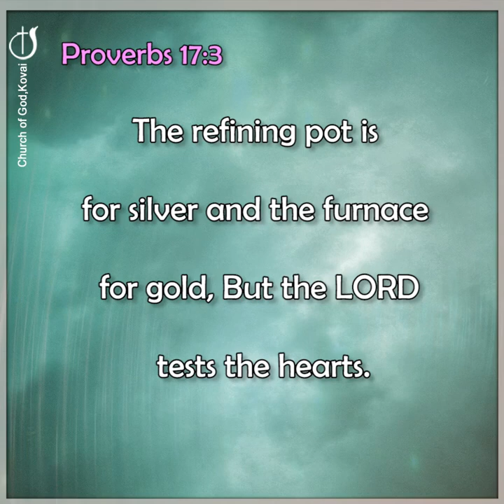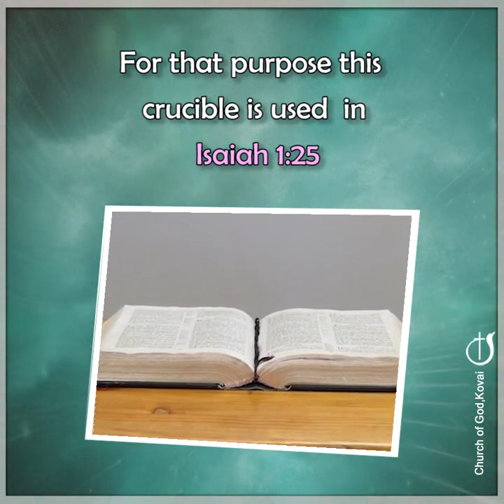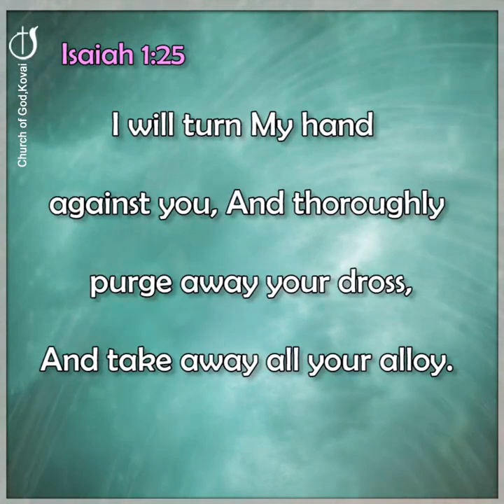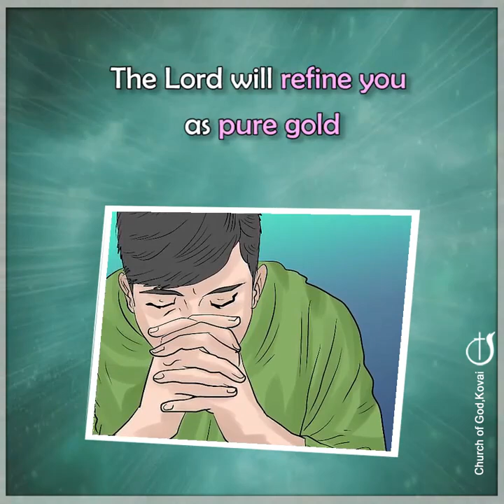HE PURGES US THE FURNACE